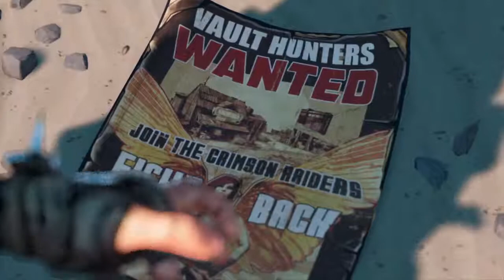Borderlands3...1st play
first play of the awsome borderlands 3